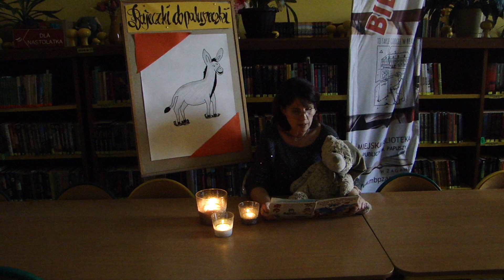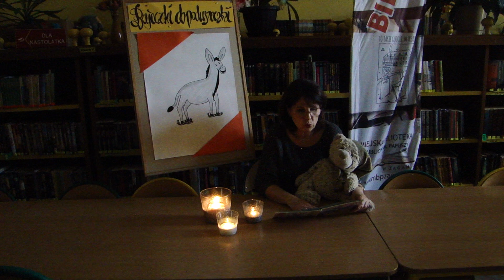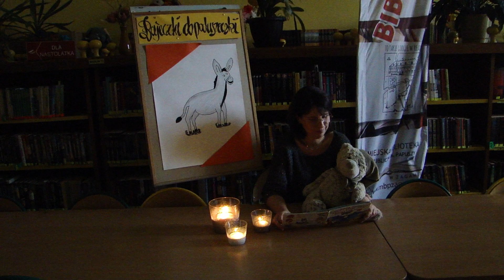Bajeczki do poduszeczki ,,Osioł i głupi wilk" odc. 7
Dobry wieczór
Zapraszamy Was do wysłuchania bajki Ezopa z doskonałym morałem „Osioł i głupi wilk”.

Kiedy osioł pasł się na łące, zjawił się głodny wilk i zagroził:
- Ośle, będę cię miał dziś na obiad. Zjem cię całego - zawarczał.
A osioł udając, że kuleje ciągnął za sobą tylną nogę i wrzeszczał:
- Ał, ał panie wilku, zanim mnie zjesz powinieneś najpierw wyjąć kolec z mojej nogi.
- Dlaczego miałbym być tak dla ciebie dobry? - zapytał wilk.
- Dlatego, bo jeżeli mnie zjesz, to kolec z mojej nogi utkwi ci w gardle - odpowiedział osioł.
Zbity z tropu wilk pomyślał:
- To byłoby straszne. Jeżeli kolec w nodze sprawia mu aż tyle bólu, to w moim gardle byłoby to okropnie bolesne. Zgoda, zjem go, ale najpierw wyjmę kolec.
Wilk podniósł nogę osła, w której rzekomo tkwił kolec.
- Gdzie jest? Nie mogę go znaleźć. Wilk patrzył w dół na nogę osła szukając kolca, a wtedy osioł drugą nogą kopnął go z całej siły w pysk. Kopnął tak mocno że wybił wszystkie ostre kły wilka. Teraz już wilk nie mógł zjeść osła. Z żalem powiedział:
-A to pech, nie powinienem starać się wyleczyć jego nogi.

Morał:
Nawet w chwilach niebezpieczeństwa powinniśmy starać się myśleć rozsądnie i działać mądrze tak, jak to uczynił osioł.

Kolorowych snów.